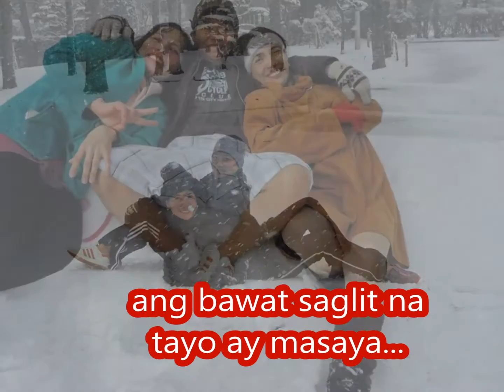A Friend...YHWELL...020914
Farewell to you may Friend...